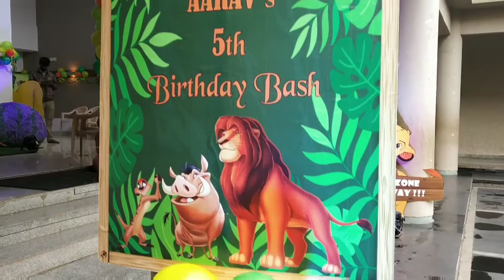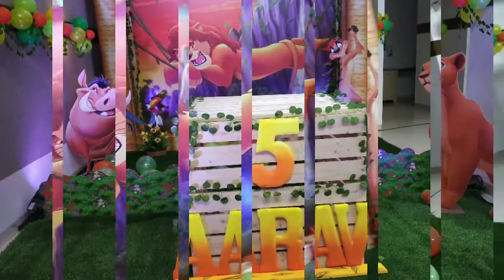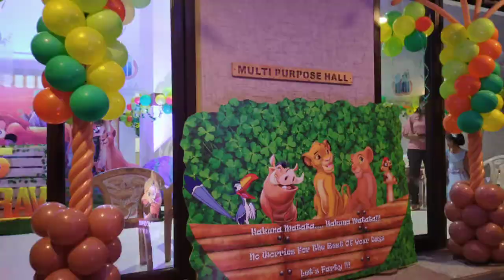The Lion King theme birthday party decorations